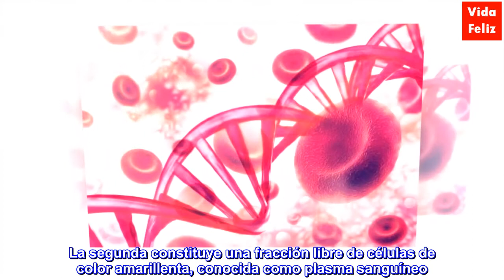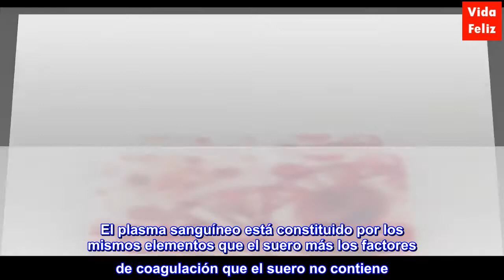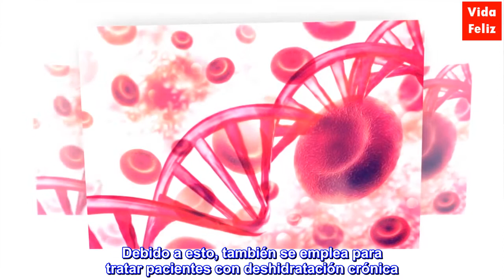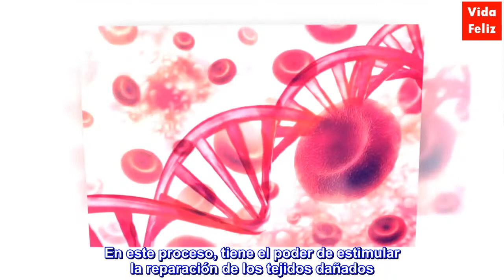¿Cuál es la diferencia entre suero y plasma sanguíneo?